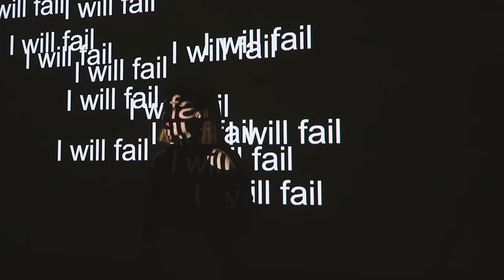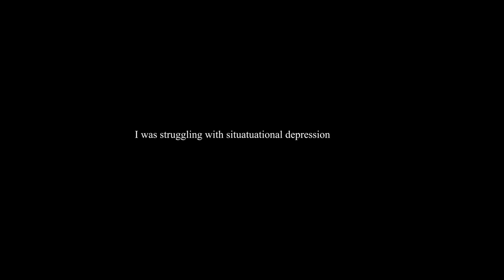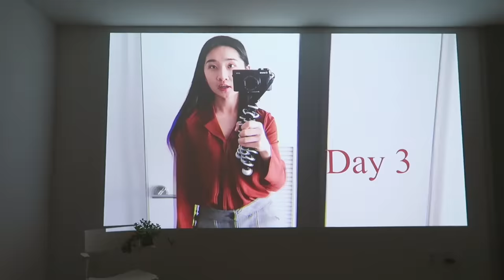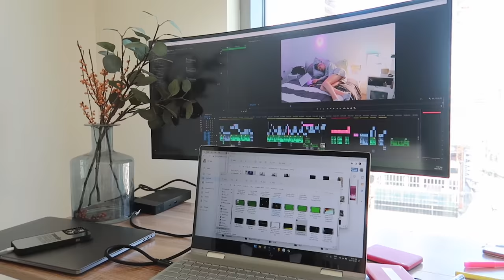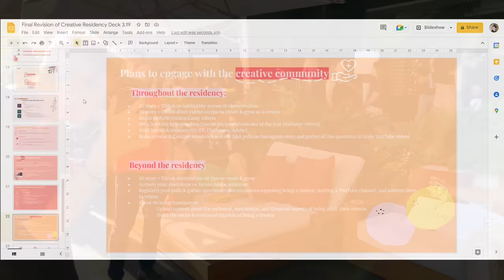healing from depression, documented. - Healing Diaries (Ep1)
healing from depression, documented.

2021 was an interesting year. I experienced it all: love, joy, connection, but also betrayal, rejection,  heart break, defeat, despair, and the thought of dying alone.

I was struggling with situational depression. It was not something I thought I’d ever experience but became my reality.

I wanted to share my healing journey through the healing diaries with anyone going through similar struggles in life. Please also seek professional help if you are experiencing any depressive symptoms.

Let’s start the healing diaries.
Love you, Zoe ❤️‍🩹

Heal & Grow with me mentally and physically.

//💦FITNESS ESSENTIALS
-130 calories chocolate Built Bars

//📸 EQUIPMENTS
-Laptop (HP - ENVY 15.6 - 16GB Memory)

//📚RECOMMENDED BOOKS
1) The Power of Habit: Why We Do What We Do in Life and Business
2) Take Control of Your Life
3) Girl, Stop Apologizing
4) Atomic Habits by James Clear
5) The Subtle Art of Not Giving a F*ck
6) How To Not Die Alone